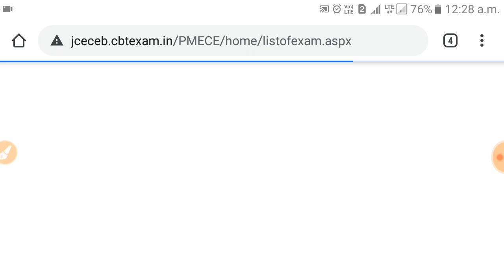Jharkhand paramedical entrance exam 2020| How to objection raise on answer key?|Answer key check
Jharkhand paramedical entrance exam 2020| How to objection raise on answer key? |Jharkhand paramedical answer key  kaise check  karen

your queries-
how to check answer key for paramedical entrance exam
Jharkhand paramedical entrance exam answer key check kaise
how to check answer key for Jharkhand paramedical entrance exam 2020
Jharkhand paramedical entrance exam 2020 ka answer key kaise check Karen
Jharkhand paramedical answer key kab jari hoga
Jharkhand paramedical answer ki kaise dekhen
Jharkhand paramedical answer key ki step by step jankari
Jharkhand paramedical answer key
paramedical answer key download
how to download paramedical answer key
*PREVIOUS YEAR QUESTION  PDF FOR BSC BASIC POST

*PREVIOUS YEAR QUESTION PAPER PDF FOR BSC POST BASIC

BSC NURSING EXAM DATE 2020|NURSING ENTRANCE EXAM DATE|How to download nursing admit card 2020|JCECEB

How to download admit card for B.scDATE|JCECEB 2020

For more detail join us on telegram link

TMExam

In this video, I was explained about how to download admit card for B.sc nursing entrance exam jharkhand.
admit card download for BSC nursing entrance exam jharkhand 2020.

JCECEB 2020
EXAM DATE

Jharkhand BSc nursing admit card 2020 download
Jharkhand BSc nursing admit card download 2020 in Hindi

In channel all type study material regarding your competition exam will be provided to crack your exams like SSC , railway and all other competition exam.